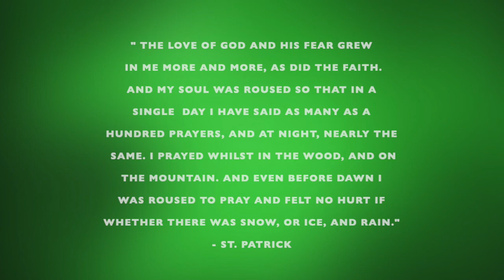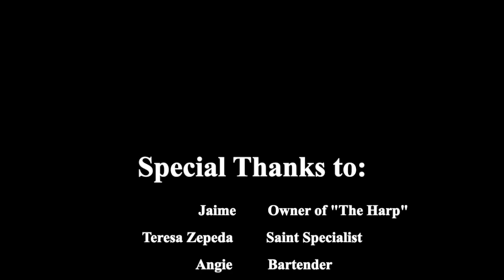Catholic Cocktails Ep. 41: St. Patrick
It is time for a St. Patrick's Day special! Join Brian and Trinity as they learn about the Apostle of Ireland, St. Patrick, and have an authentic, made by an Irish woman, Irish coffee.